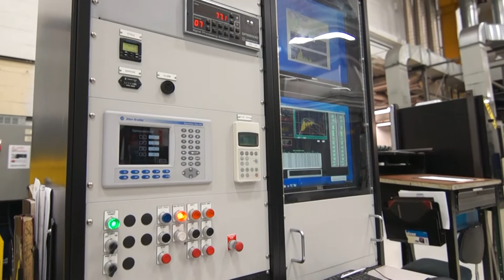R&D Excellence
The Carlisle Brake & Friction R&D facility is located in Solon, Ohio (40,000 sq. ft.). With the most extensive research and testing capabilities in the industry, Carlisle is able to bring customer applications to life and qualify the performance capabilities of our extensive technologies.